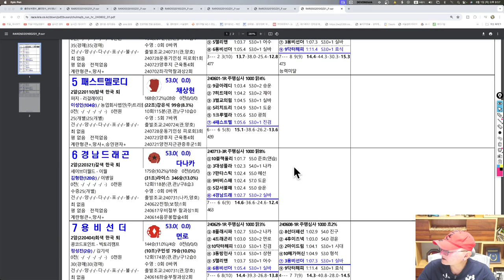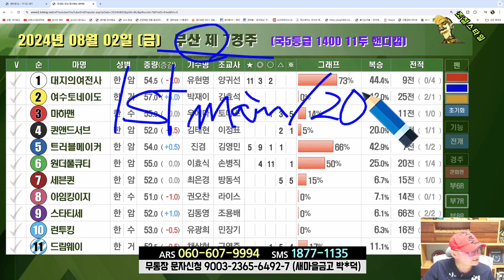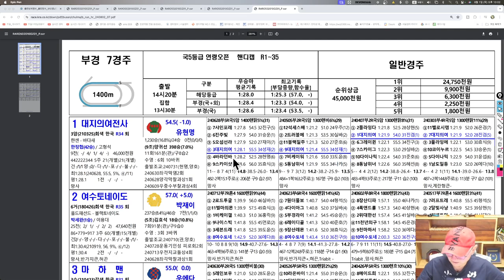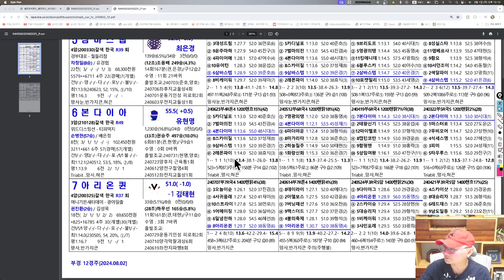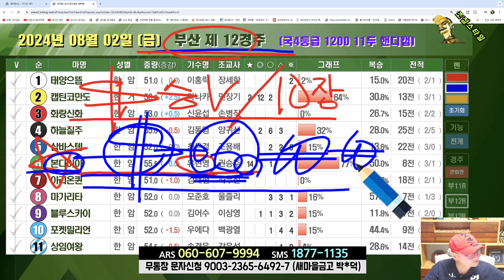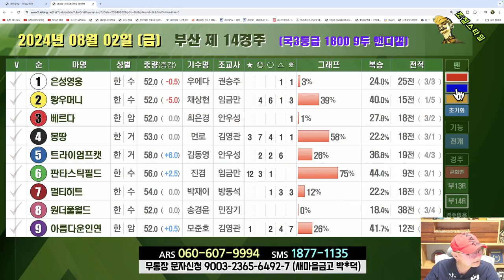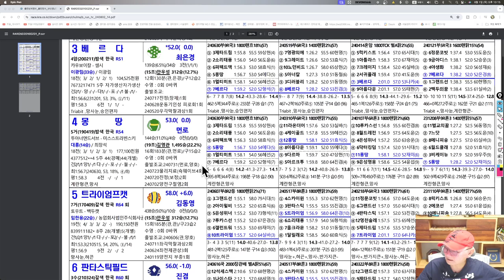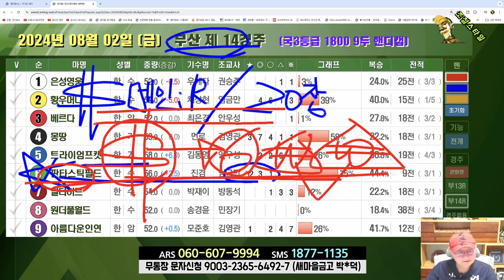[경마] 조철스타일 경마/ [8/2/금요] 실전베팅 / 징검다리 UCC